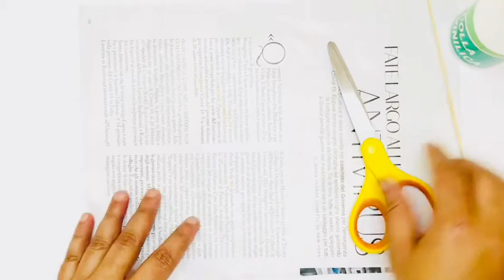How weave Rattan shape hearts home decor idea newspaper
Rattan Heart shape rose garland wedding room door decoration and wreath  home well decoration (cuore decorativo con cannucce di carta )